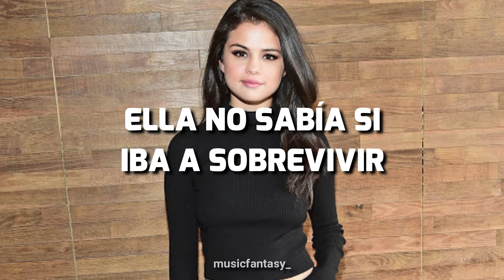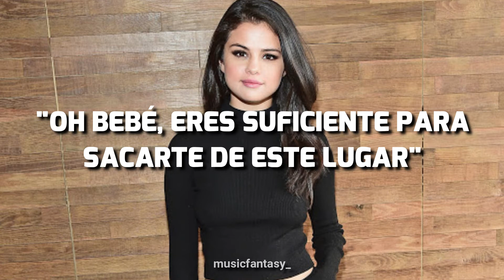She - Selena Gomez (Sub español)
Si queréis alguna canción en específico, dejadlo en los comentarios.
PD: Subo esta canción por el cumpleaños de Selena Gomez